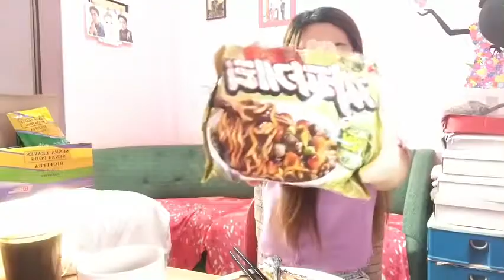My Jjapagheti with Lumpia 짜파게티(Korean-Filipina Couple)